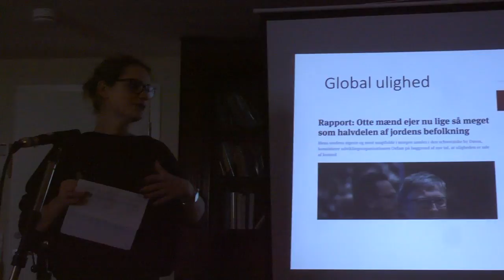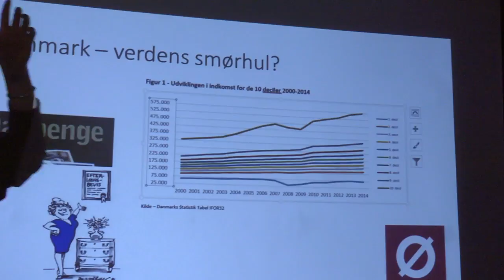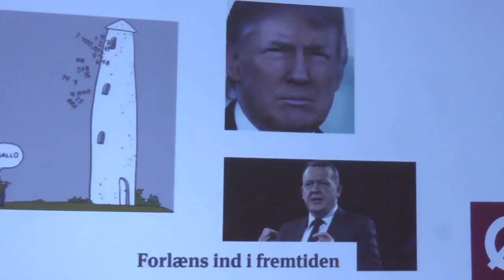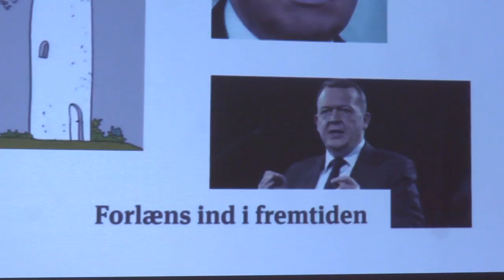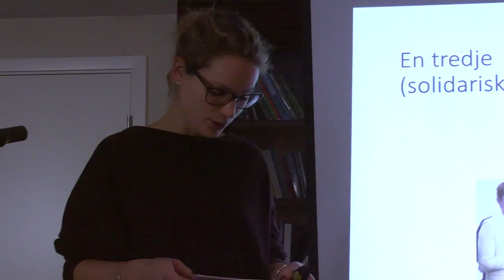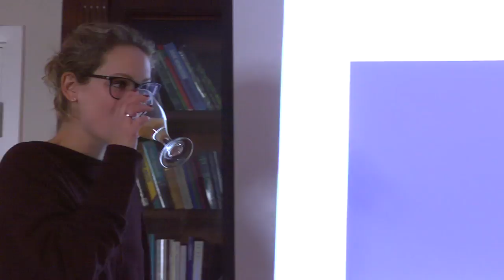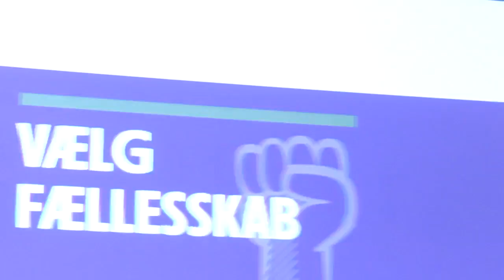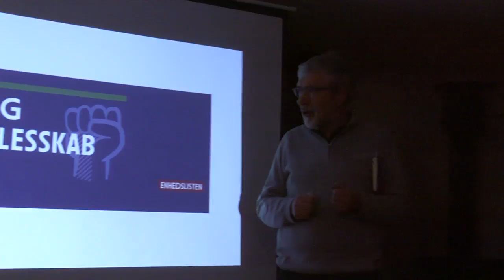Pernille Skipper - Hvad har ulighed med Trump, Brexit og EU's fri bevægelighed at gøre?